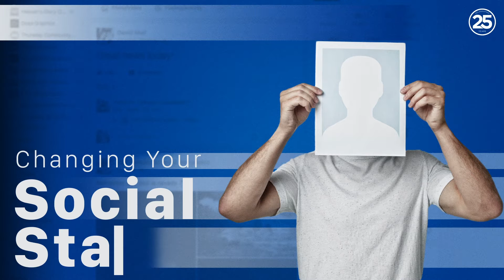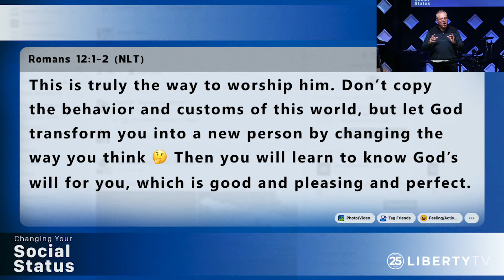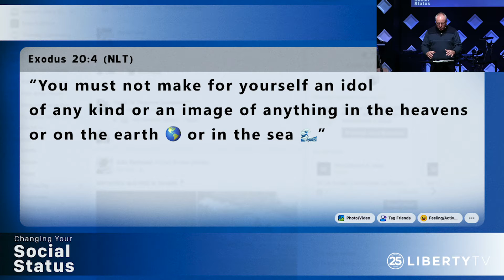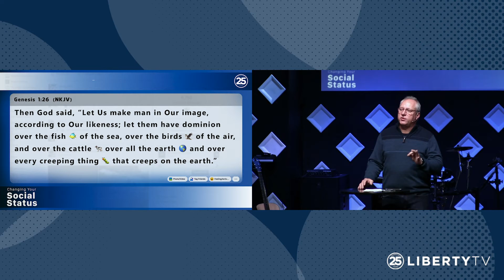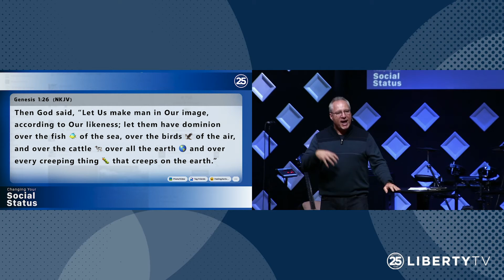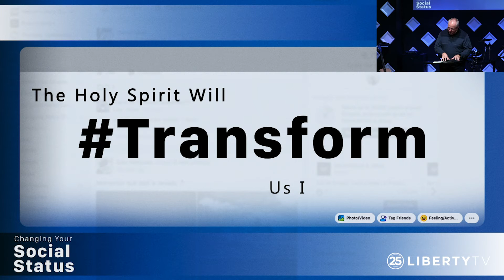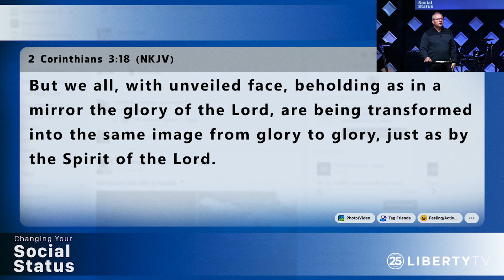Changing Your Social Status - Part 3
Pastor Terry Frazier | Sunday, November 10, 2019